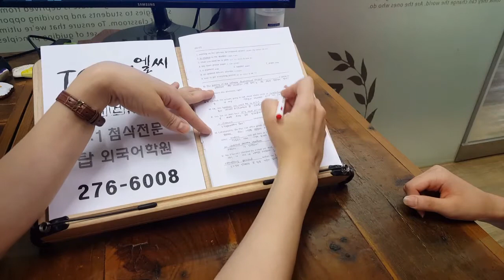전주토익학원 TOEIC 전북대 어학원 편입 취업 대학원 약전 법전 200926